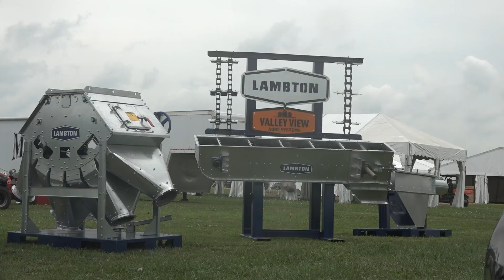Farm Progress Show--Final Preparations for Aug 29-31, 2023 Show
Final preparations are being made by nearly 600 exhibitors for the 2023 version of the Farm Progress Show at the Decatur (IL) Progress City.   Some Friday night rain has dried off and Show Director Matt Jungmann provides a preview of what to expect.  Corn will be harvested, field work will be done, and visitors will be amazed at the new technology and autonomous farm equipment being demonstrated.